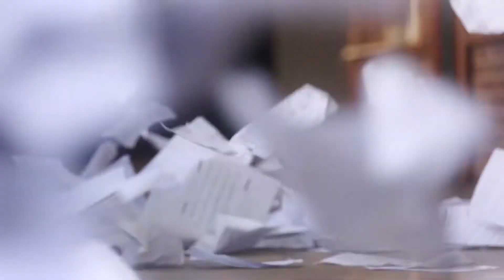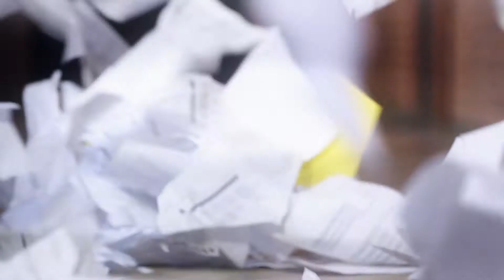Empty Page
Written and produced by Cairns State High School students in collaboration with Small Town Culture.

Words & Music: Calaeb Anderson, Grace Ashby, Doris Aukuso, Jasmine Bradley-Cadman, Luce Busi, Cecilia Comini, Keala Gardner, Claudia Hamilton-Griffiths, Rhianne Hansell, Sacha Reichardt, Roy Rytkonen, Zoe Trommestad-Baryla and Amy Zahner.

Lead Vocals: Grace Ashby, Jasmine Bradley-Cadman, Cecilia Comini, Rhianne Hansell, Sacha Reichardt, Zoe Trommestad-Baryla and Amy Zahner.

Female Vocals: Doris Aukuso, Luce Busi, Keala Gardner, Claudia Hamilton-Griffiths and Grace Miller.

Male Vocals: Calaeb Anderson, Joshua Delaney, Lenny Llarena, Micah Richardson, Roy Rytkonen, Nat Sae-Ma, Reuben Tsang and Kostiantyn Volkov.

Cello: Keala Gardner

Lead Guitar: Roy Rytkonen

Rhythm Guitar: Jasmine Bradley-Cadman

Piano: Grace Ashby, Luce Busi and Rhianne Hansell

Percussion: Calaeb Anderson

Lyrics:
There’s an unwritten story
Waiting to be told
Got a pen in my hand
Let this chapter unfold

But I don’t know who I am
I don’t know where I stand

Starin’ at an empty page
Where to go, what to do, what to say
Expectations at every stage
They say it’s gonna be OK
But I’m starin’ at an empty page

I’m done with the role of the words I’ve been told
They no longer guide me no longer control
I’m searchin’ for answers in all the wrong places
What is inside me to fill these blank spaces

I am the answer to all of these changes
What is inside me will fill these blank spaces

I know it’s gonna be OK
I’m fillin’ up an empty page